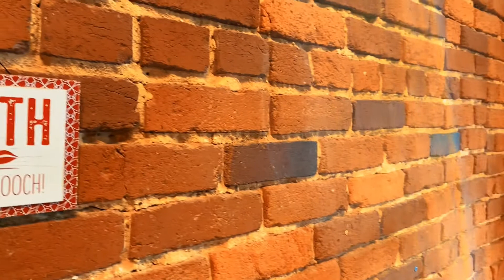Angel’s Valentine’s Day photoshoot